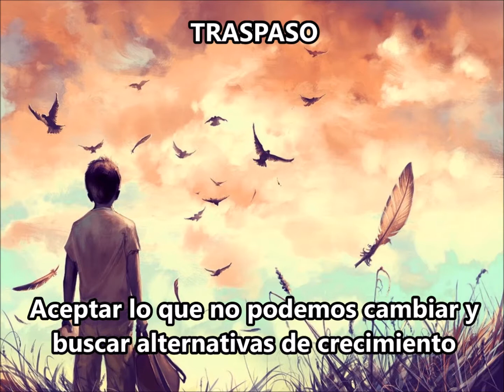TÚ ERES EL PRINCIPIO Y EL FINAL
(Camino al éxito, vídeo 30)

¿Por qué luchar contra el mundo, cuando podemos tenerlo de nuestra parte?